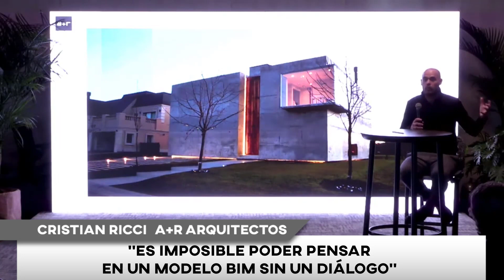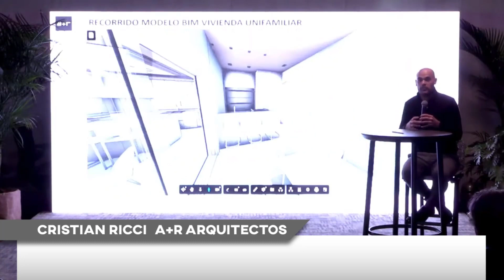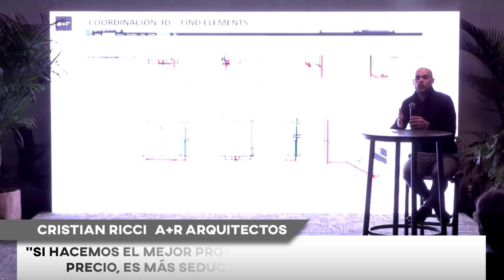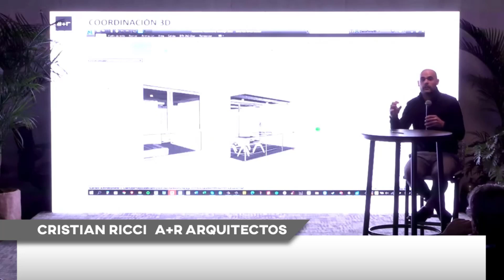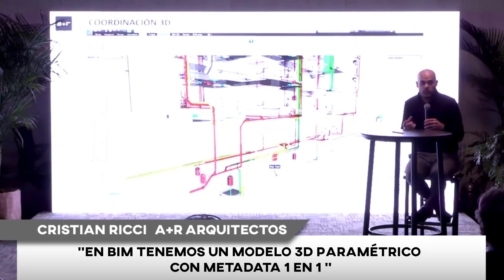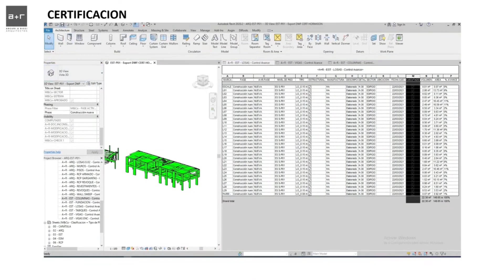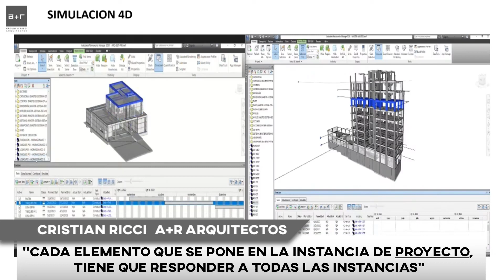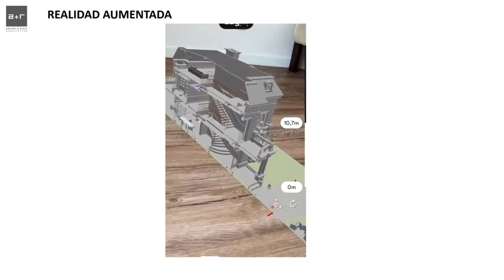Charla A+R junto a @millerco195 – Foro de Arquitectura y Urbanismo, Canelones – Uruguay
Lanzamiento de alianza tecnológica entre Miller & Co y A+R Arquitectos

Cristian Ricci de A+R Arquitectos cuenta su experiencia en el desarrollo de la metodología BIM bajo protocolo.

Concebir a BIM como un concepto más que una herramienta es la base sobre la cual trabaja A+R y en esta charla queda expuesta la forma en que se organiza el trabajo bajo este modelo y los nuevos desafíos que trae aparejados.

A+R Arquitectos junto a @millerco195  en Uruguay.

A+R talk with @millerco195  – Architecture and Urbanism Forum, Canelones – Uruguay

Launch of technological alliance between Miller & Co and A+R Arquitectos

Cristian Ricci from A+R Arquitectos tells of his experience in the development of the BIM methodology under protocol.

Conceiving BIM as a concept rather than a tool is the basis on which A+R works and in this talk the way in which work is organized under this model and the new challenges that it brings with it is exposed.

A+R Arquitectos together with @millerco195  in Uruguay.